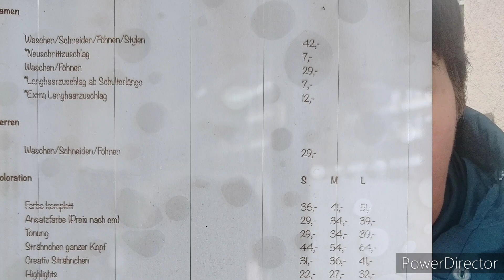Сколько стоит в Германии подстричься!!!! 2023 год.